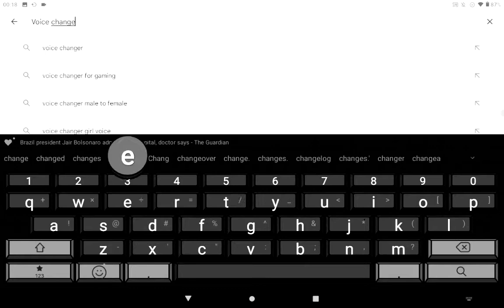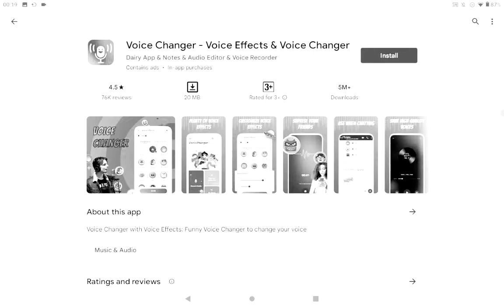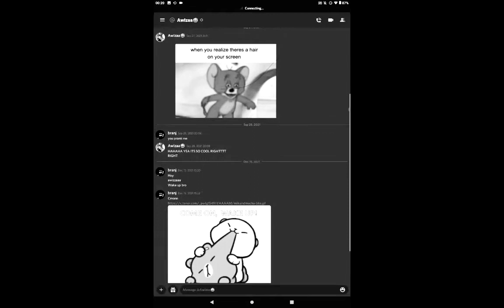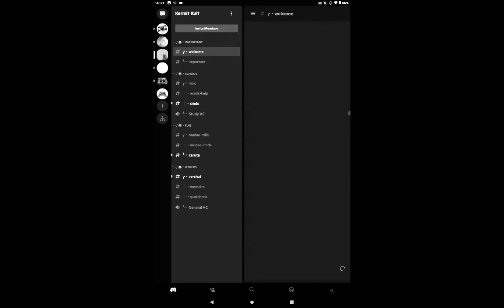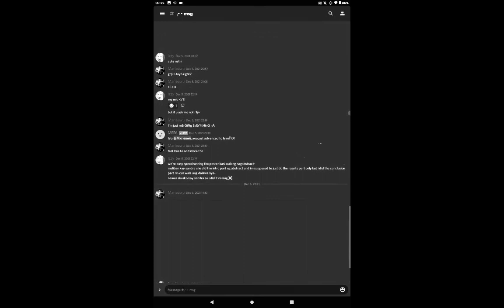Getting Voice Changer😊💕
No face reveals haha,